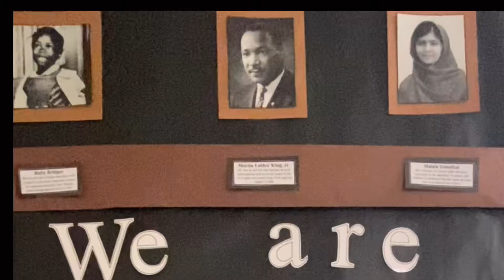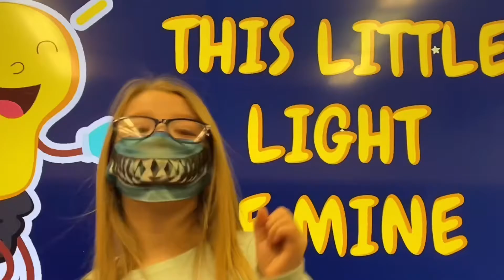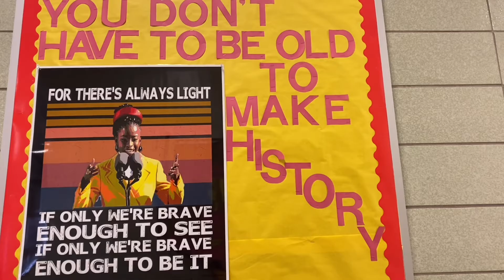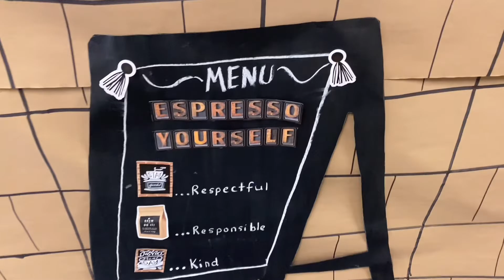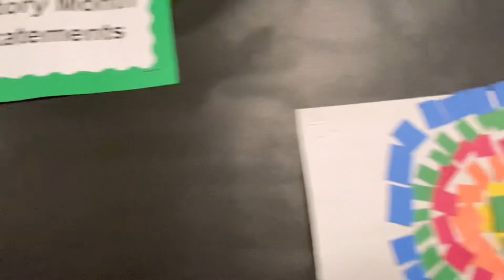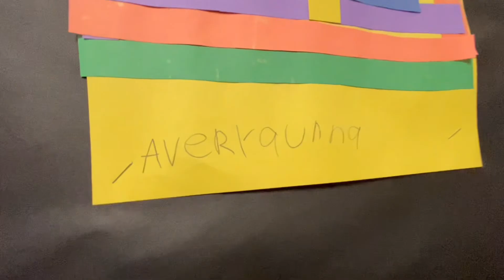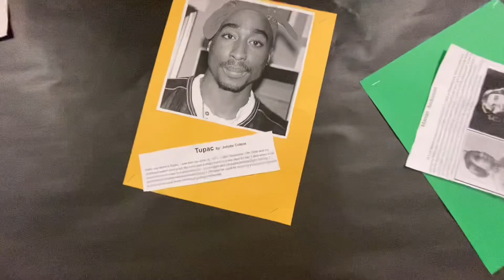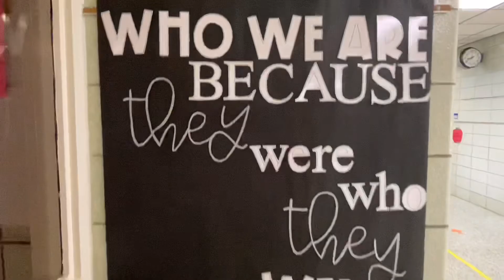Black History Month Celebration Warren Elementary School 2021